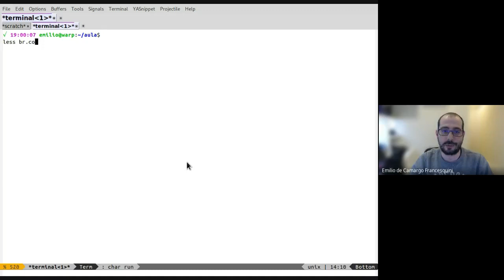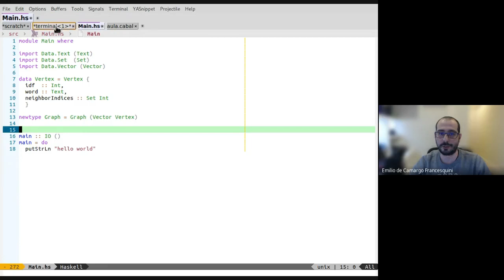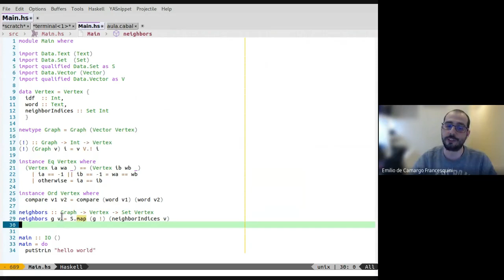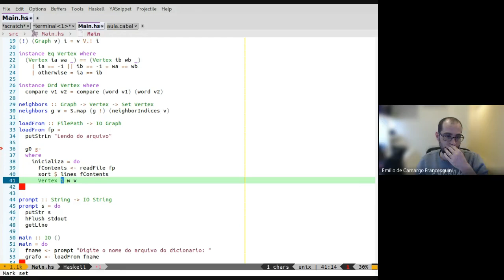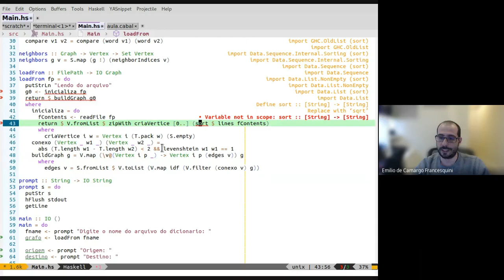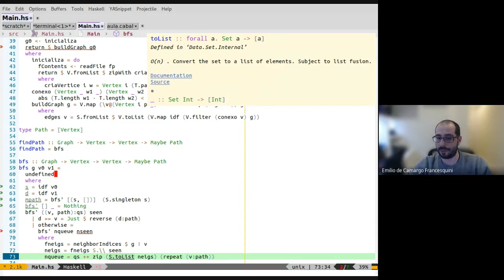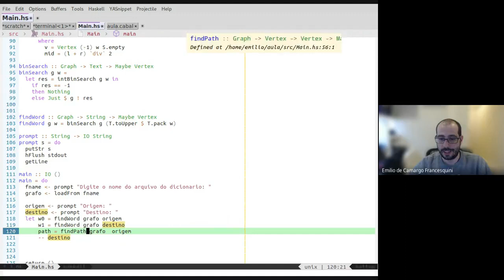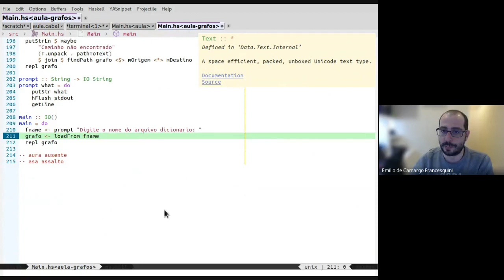Semana IV - Noturno - Paradigmas de Programação - UFABC - Aula de 2020-10-19 - 🐇 em 🍅: ADTs e Grafos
Nesta aula utilizamos ADTs, Grafos e Busca em largura para fazer um jogo de palavras!